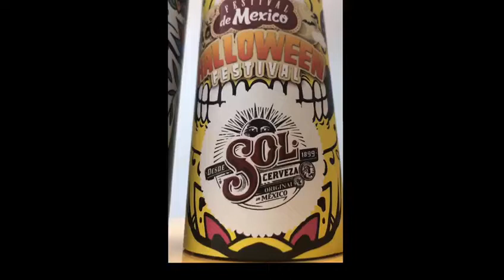Sol Beer Shrink Sleeve